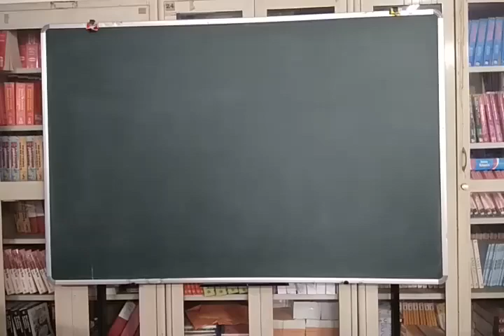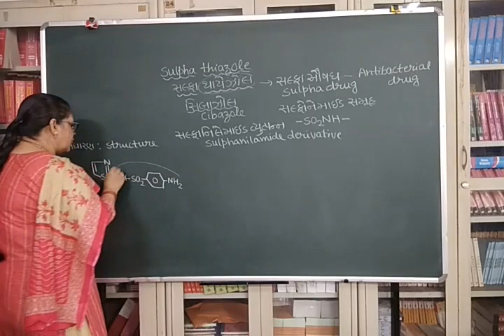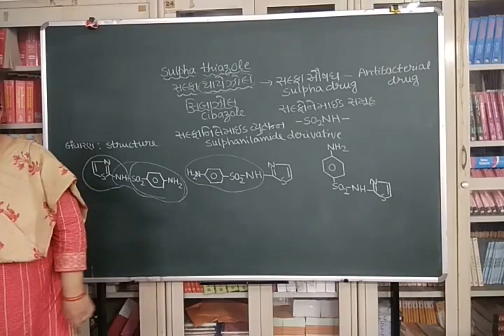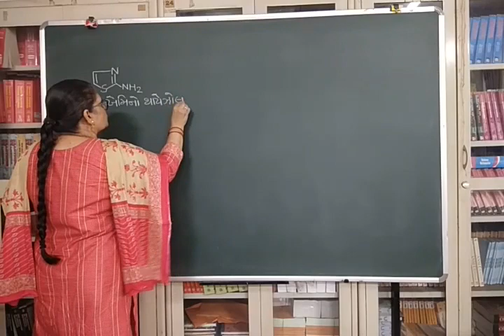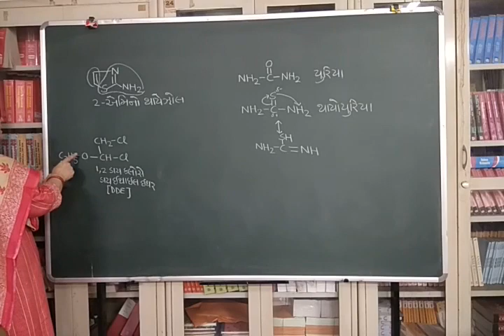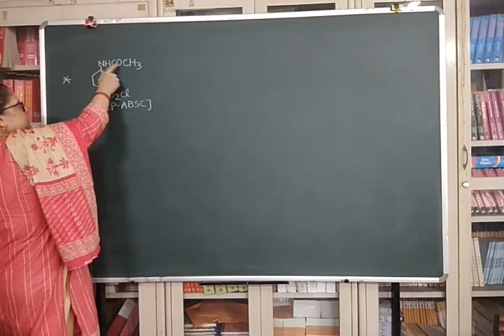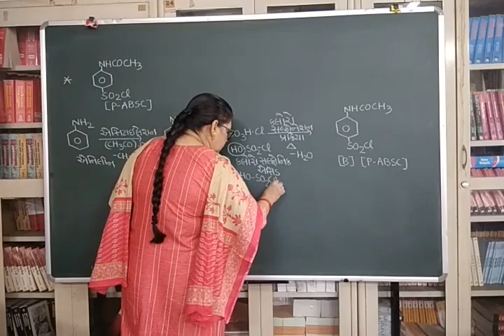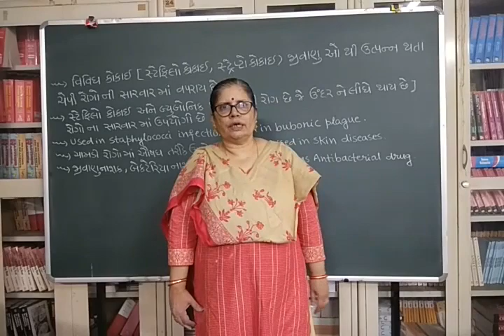SRS ORG SEM 3 Paper 302 Unit 2 B Lecture 10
SEM 3, Paper 302, Organic Chemistry, Unit 2 B, Preparation and uses of Organic Compounds,  Lecture 10, By - Dr.  Saraswati  R. Singh